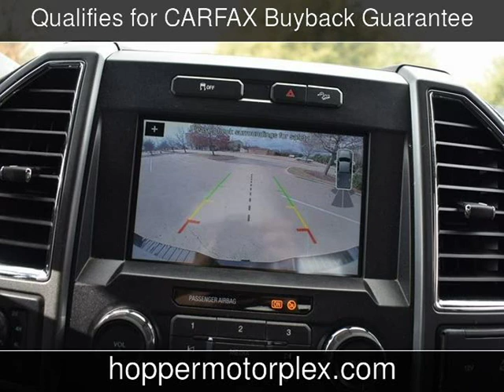2018 Ford F-250SD Used Cars - McKinney,Texas - 2019-12-27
See more details about this used car This 2018 Ford F-250SD with 39,389 miles is for sale at Hopper Motorplex.